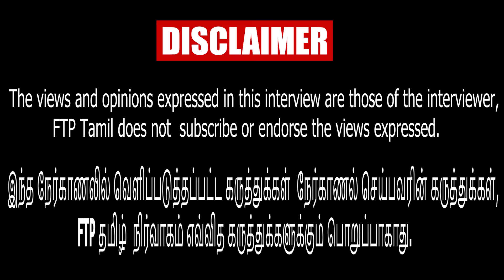திருப்பதி லட்டு சுவையின் ரகசியம் இது தானா? FTP TAMIL |TTP|Thirupathi Laddu|Andhra